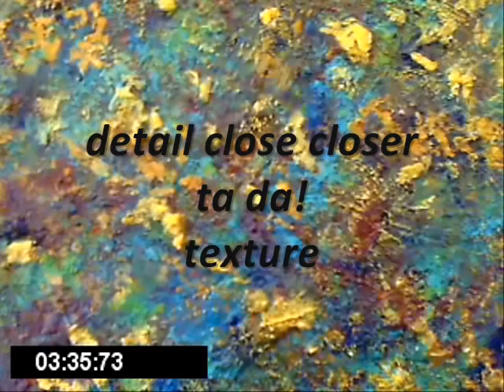Mixed Media Art Metis Artist LeClaire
Video of a recent mixed media work on canvas. 12x12x1